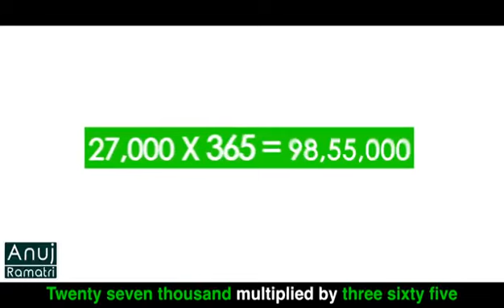Save Trees: Reduce Tissue Paper Waste | Awareness Campaign